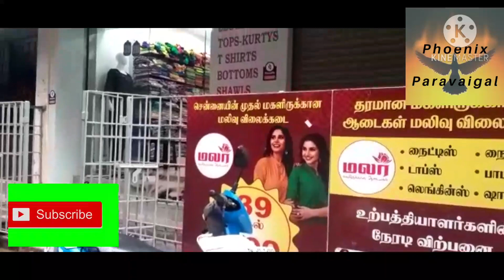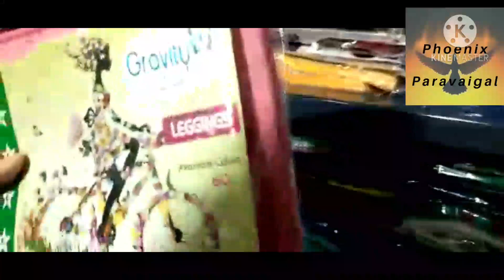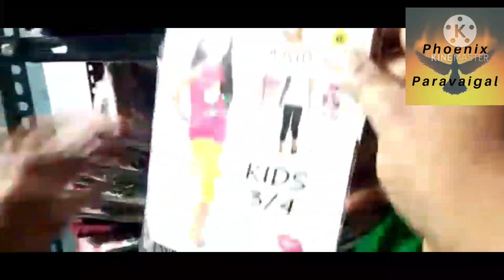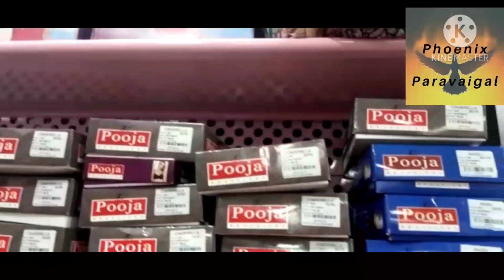Factory outlet Cheap Price# ladies Malar women's wear# chennai Oldwashermenpet#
In this video i made a vlog for ladies readymade at very cheap rate at old washermenpet t-shirts,palazoo tops,nighties,kids dress,are very gud quality

Shop address.
Malar women's wear,
4/4 Andiappan Street,
Hotel Durga Bhavan Opp,
MC Road,
Old Washermenpet,
Chennai-21